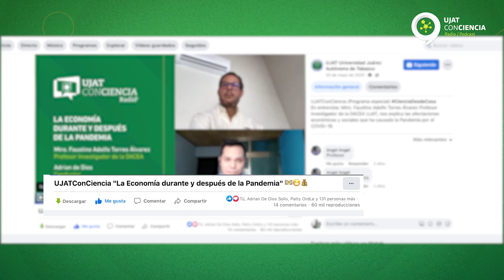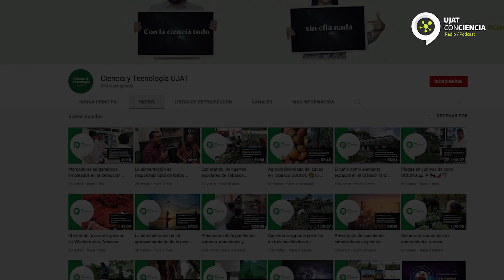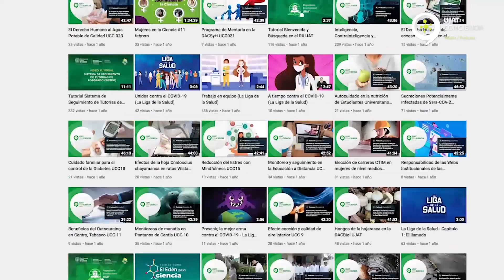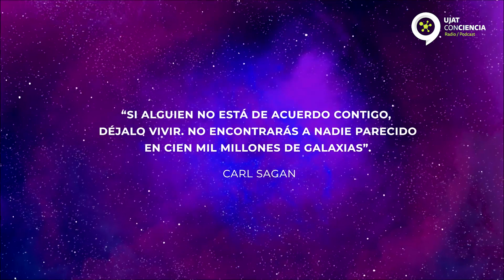UJAT ConCiencia, 10 años de divulgar el conocimiento 🎧🎙📖🌎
El 30 de abril del 2014 comenzaba este noble proyecto de divulgación de la ciencia, que hoy después de 10 años, llega a su fin.
Te compartimos este episodio de aniversario con invitados especiales, que durante 10 años fueron parte del programa en diversas temporadas.